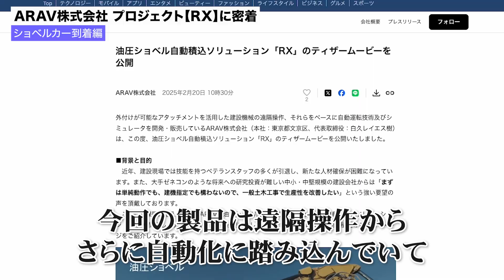【自動(無人)油圧ショベル RX】2台の油圧ショベルが試験ヤードに到着！自動積込装置RXロードマップを語る！【 ヨイショ投入くん】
🚧 「自動(無人)油圧ショベル RX ヨイショ投入くん」

ARAVチャンネルの第1回目となる今回は、試験ヤードに新たに2台の油圧ショベルが到着する様子をお届けします。すでに1台の「原理試作機」が常設されているヤードへ、メーカー出荷状態のままのショベルを2台追加搬入。今後、当社独自のセンサー・制御盤の取り付けなどを行って「RX」自動積み込み装置のアルファ版を構築していく予定です。

この動画では、到着直後の“素のショベル”の姿や、今後予定している改造プラン、そして開発ロードマップを詳しく紹介。高橋（開発サポート）と白久（代表）の掛け合い形式で、視聴者の皆様が疑問に思いそうなポイントを解説しています。実験拠点としての試験ヤードの特徴や、原理試作機で培ったノウハウをどう2台に活かしていくのかなど、盛りだくさんの内容になっています。

【主な見どころ】
・メーカー出荷状態の油圧ショベル2台が到着する迫力の搬入シーン
・試験ヤードの機能や、改造に向けた具体的な工程の解説
・「RX」構想の概要と、開発のスケジュール感
・原理試作機で得た知見を活かした今後の展望

“自動積み込み装置”という新技術にご興味がある方はもちろん、建機や重機の改造に携わる方にも参考になる内容です。次回は溶接やセンサー取り付けなど、より具体的な作業シーンをお見せできる予定。

‹目次›
00:00 オープニング＆自己紹介
00:24 2台の油圧ショベル到着／雪の中での受け入れ
01:05 初見レビュー：ノーマル機と解体仕様の違い
01:55 新技術投入の予告／屋内で解説へ移動
02:14 テストヤード紹介：遠隔・自動化の取り組み概要
03:02 ネットワーク構築と遠隔操作実験の説明
03:24 自動積み込み「RX」ティーザー解説（無人稼働の流れ）
05:11 原理試作機の外観解説（防水・カメラ・制御BOX）／素の車体紹介
07:32 今後のロードマップ：3月準備～6月CSPI展示・パイロット展開
09:26 量産化に向けた難しさと体制／エンディング・次回予告

🚧 ヨイショ投入くんとは？
建設現場での投入作業を自動化するショベルです。
現場の人手不足を解消し、安全で効率的な作業をサポートします。

📺 ARAV公式 プレイリスト